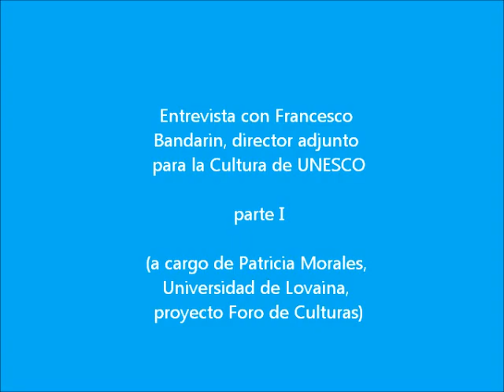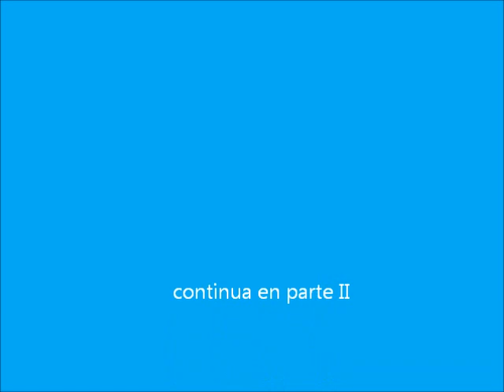Francesco Bandarin, El poder de la cultura I (UNESCO)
Entrevista con Francesco Bandarin, Subdirector de UNESCO para la cultura sobre el poder de la cultura, la diversidad cultural y natural, el patrimonio cultural e inmaterial de la humanidad, y el encuentro de culturas en un mundo globalizado.